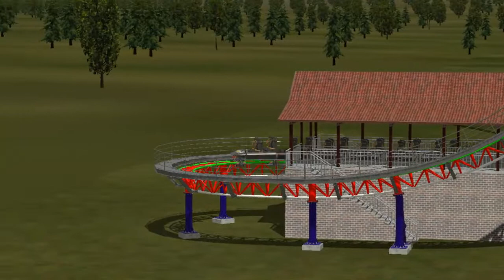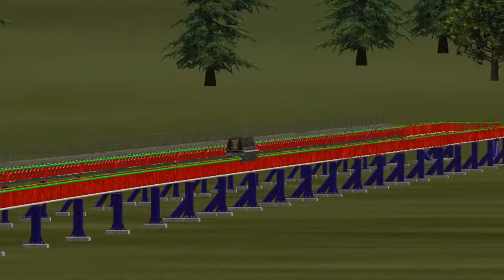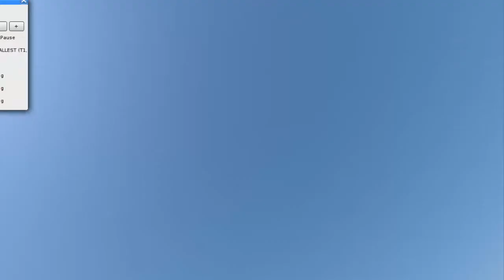ANIMACIÓN DE UNA MONTAÑA RUSA DE 20000 METROS DE ALTURA A 1100KM/H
Con un recorrido de más de 40km de largo, esta bestia alcanza 2000Gs laterales. Sería una trampa mortal si existiera en la realidad jajajaja